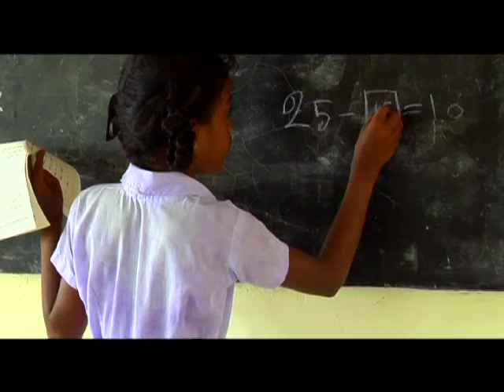UNICEF: 2009 State of the World's Children Report, special edition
NEW YORK, USA, 19 November 2009  On the eve of the 20th anniversary of the Convention on the Rights of the Child (CRC), UNICEF today launches a special edition of its flagship report, The State of the Worlds Children, focusing on the ground-breaking human rights covenant for children.

UNICEF Executive Director Ann M. Veneman, Goodwill Ambassador and actor Lucy Liu, and Grace Akallo, a former child soldier, are discussing the special edition at a UNICEF headquarters event where the agencys annual publication is being released.

The State of the Worlds Children this year explores the difference that the CRC has made in the lives of children over the past two decades  and the role it can play in an increasingly populous, urbanized, disparate and environmentally challenged world.